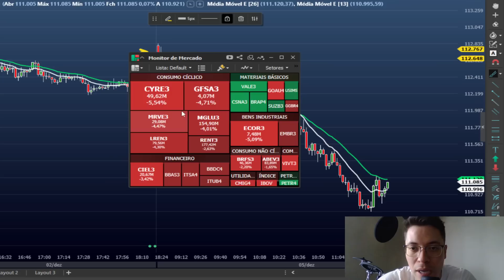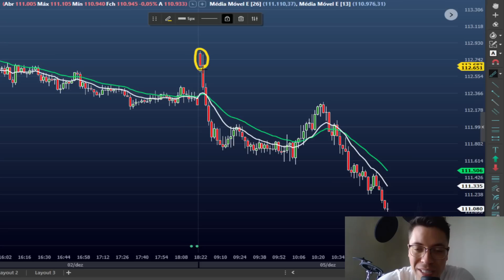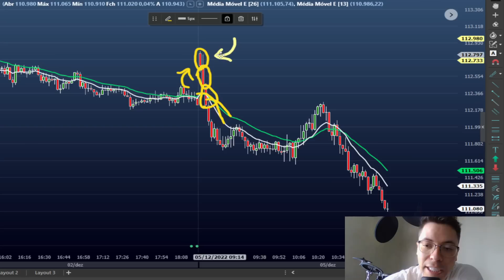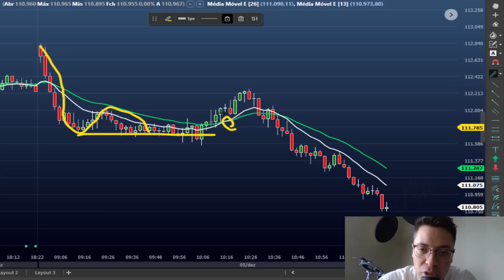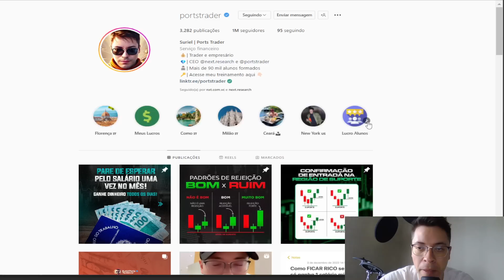O segredo para dobrar seu dinheiro com day trade